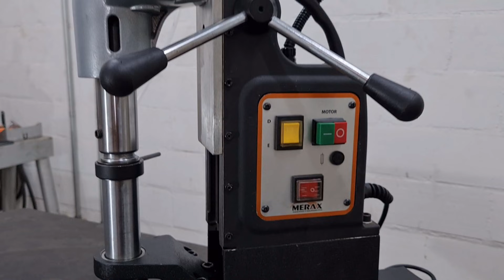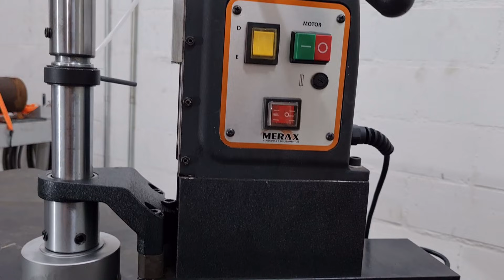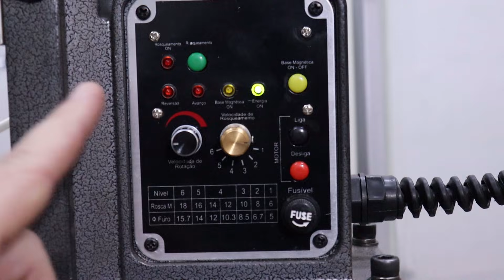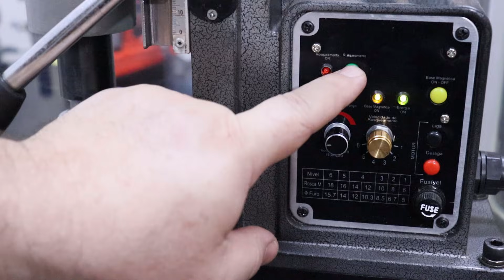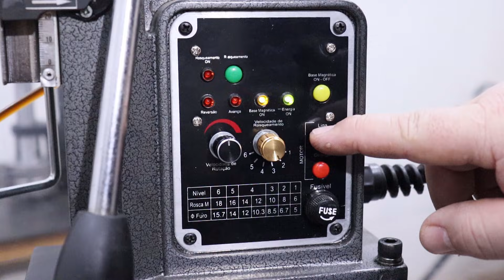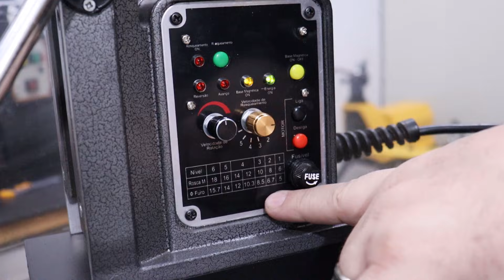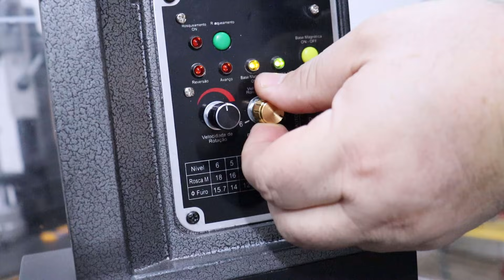Conheça a Furadeira Reversível de Base Magnética FE-50 da MERAX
Nesse vídeo vamos apresentar pra vocês as Furadeiras de Base Magnética da @MERAXMAQUINAS . Confira alguns modelos que eles comercializam e uma delas em ação!